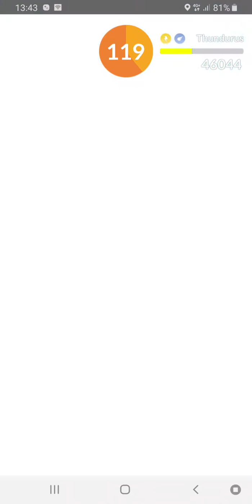Thundurus - Duo by BZOOO (Fail)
(Cloudy) How to beat Thundurus Raid 5 in Pokemon go by Beely Low (BZOOO) on 2 account (Svenska) best friend. (Fail)
Örebro 4 Mars 2020